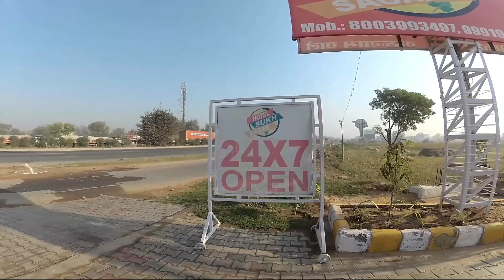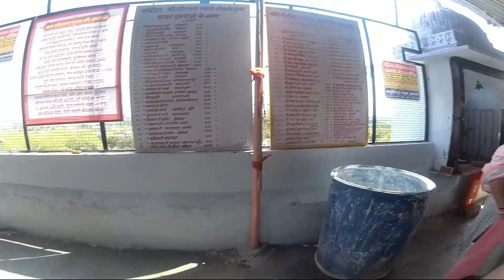SHEETALA MATA TEMPLE , CHAKSU RAJASTHAN YATRA PART I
My videos are based on travel and events and General Documentry . Generally I do lot of study and prepare script and then produced in my own voice commentry. This involves a lot of labour and time consumming ,say 15 days for each video.
Being amature photographer I put in lot of technical skills in video creation.
Please have a visit to my Channel - ANIZWAL